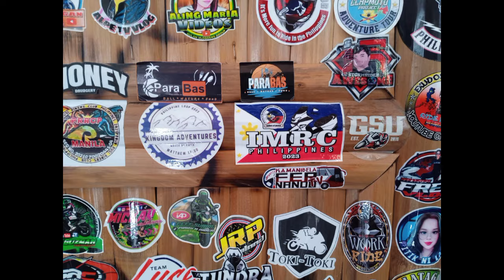PART 1 CUBAO TO MATNOG/MAASIN TRIP